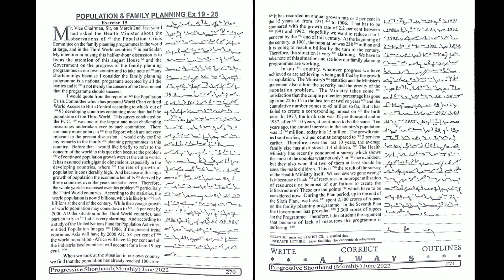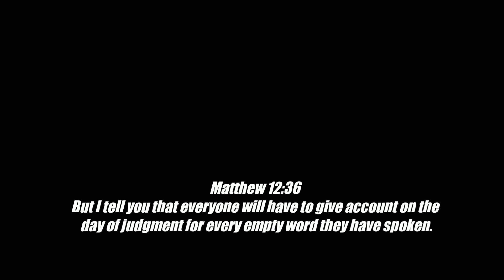# 19 | 110 wpm | Progressive Shorthand | June 2022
Shorthand Dictations # 19 | 110 wpm | Progressive Shorthand | June 2022

For English
Arihant Sp Bakshi for Objective English
MB publication previous papers
Mirror of Common Error
For General Knowledge
Lucent General Knowledge
Lucent सामान्य ज्ञान
For Reasoning
R.S Aggarwal ( in English )
Ajay Chauhan ( in Hindi )
Shorthand Books
Pitman Shorthand Instructor and key